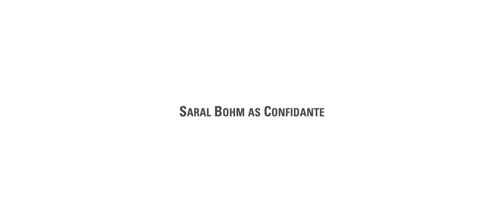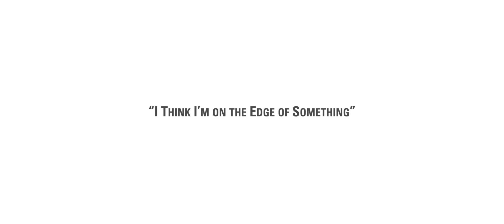Maureen Doolan on David Bohm, Science, Quantum mechanics & Consciousness - Extended Interview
“Infinite Potential: The Life and Ideas of David Bohm” is a feature documentary about the man Einstein called his “spiritual son” and the Dalai Lama his “science guru.” A brilliant physicist and explorer of Consciousness, quantum theory, oneness and the nature of reality.

This is the full interview with Maureen Doolan. She talks of David Bohm, the shy humble man who women could not resist!

Extended interview with Maureen Doolan, close friend of both David and Saral Bohm now available and not to be missed….

In 2000, Maureen Doolan co-founded the Pari Centre for New Learning with her husband, physicist, the late F. David Peat. This center upholds David Bohm’s ideas in physics, philosophy, and consciousness, which is located in the little medieval village of Pari in Tuscany, Italy. Maureen is currently Commissioning Editor at Pari Publishing.

Both Maureen Doolan and David Peat were very close friends of David and Saral Bohm.  Having enjoyed a close working relationship over the years they continued to meet the Bohm’s at least once a year at the Bailey Farms, in New York State.

In this extended interview Maureen gives us an insight into the domestic side of Bohm’s life, how Bohm himself was acutely shy, socially awkward and a hopeless domestic. We also get a glimpse into his relationship with the one woman who became his lifelong partner and wife, Saral Woolfson.